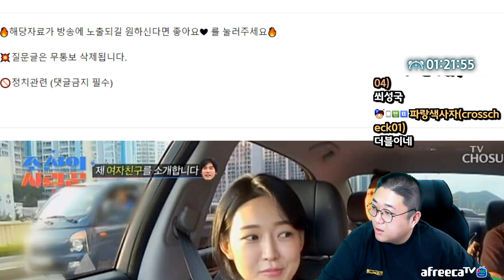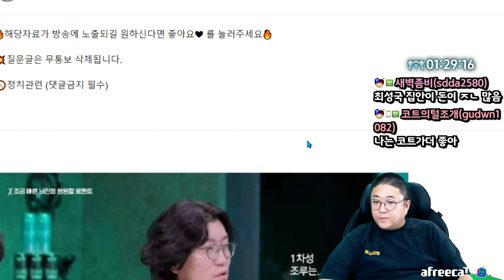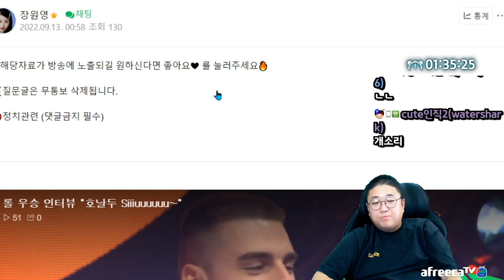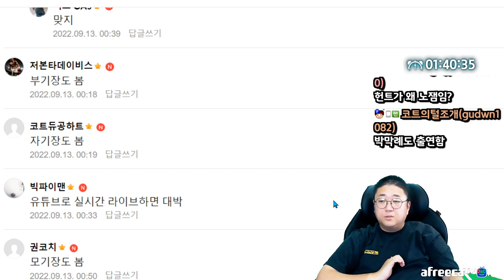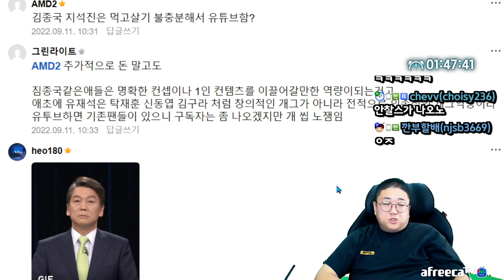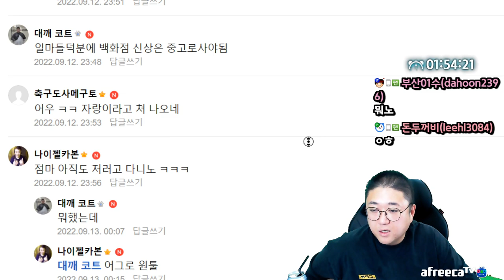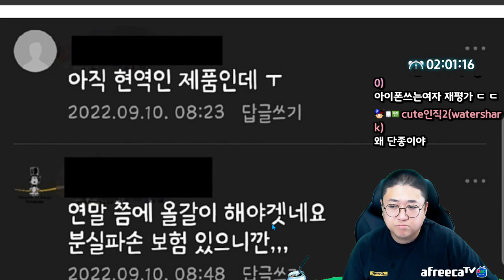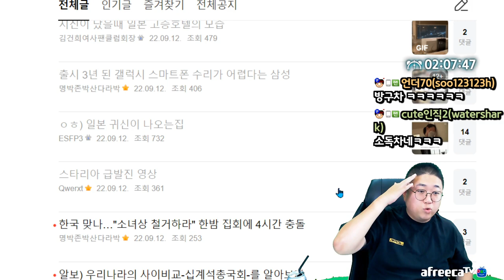남녀 스킨쉽 허용 범위 차이(22.09.12-3)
[음원출처]